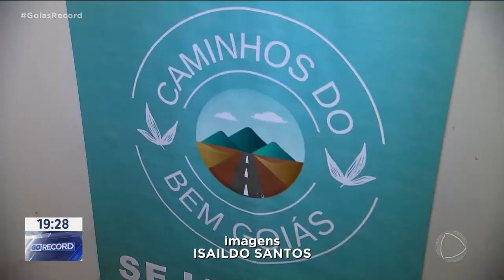NATAL DAS MÃES: CAMPANHA DA ALEGO VAI BENEFICIAR FAMÍLIAS CARENTES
A ASSEMBLEIA LEGISLATIVA DO ESTADO LANÇOU HOJE A CAMPANHA "NATAL DAS MÃES". A IDEIA É ARRECADAR CESTAS BÁSICAS PARA DOAÇÃO.